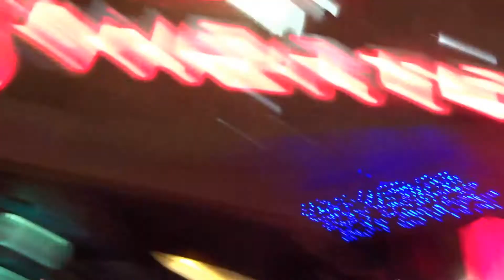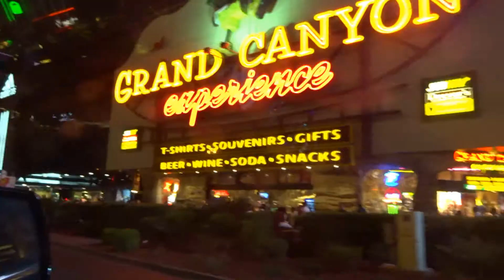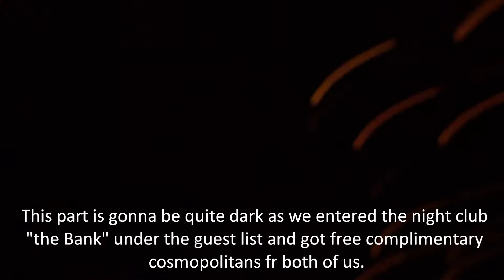Vegas Night life, 23rd May 2015